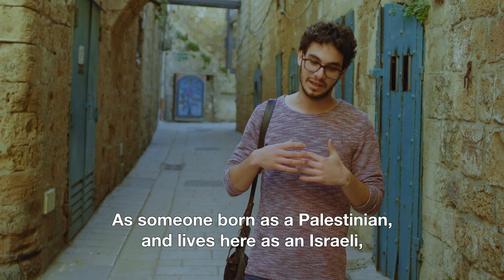BREAKING BREAD | Official US Trailer HD | Cohen Media Group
Watch the official trailer for BREAKING BREAD.
Now on Demand
Dr. Nof Atamna-Ismaeel - the first Muslim Arab to win Israel’s MasterChef - is on a quest to make social change through food. And so, she founded the A-Sham Arabic Food Festival, where pairs of Arab and Jewish chefs collaborate on dishes like kishek (a Syrian yogurt soup), and qatayef (a dessert typically eaten during Ramadan).

Directed by Beth Elise Hawk, Breaking Bread is a film about hope, synergy and exotic fare.  It illustrates what happens when people focus on the person, rather than her religion; ​on the public, rather than the politicians.